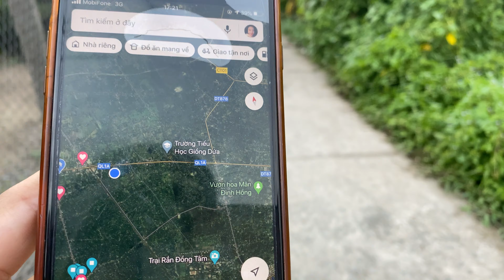T133-❤🌸( đã bán)Xã Long Hưng, tiền giang